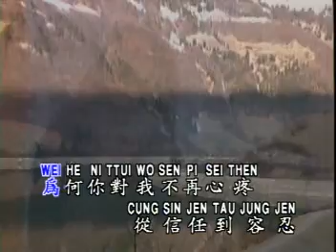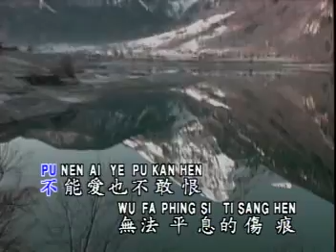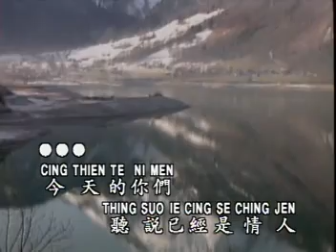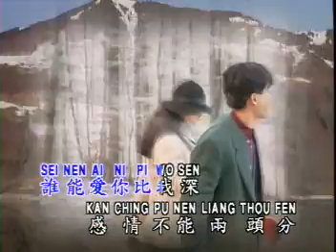Amelia 美雅 - 爱你十分泪七分 Ai Ni Shi Fen Lei Qi Fen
Title : 爱你十分泪七分 Ai Ni Shi Fen Lei Qi Fen
Singer : 裘海正 Qiu Hai Zheng
Album : 美雅 4 (Amelia Vol. 4)
Track : #12
Year Released : 1998
Production : Amelia 美雅